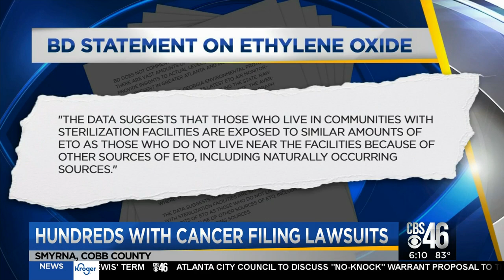Companies sued over claims of causing cancer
Companies sued over claims of causing cancer in Metro Atlanta communities